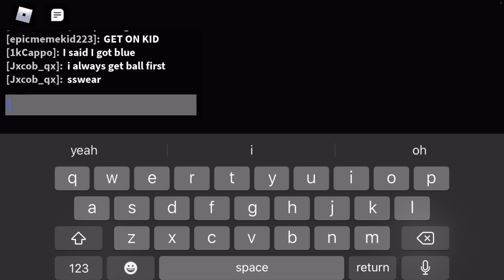TOXIC VS WHOLESOME IN HOOPZ!(Feat.Earthssignnn)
!/about

Software: Iphone SE 2020/Acer Nitro 5 AN515 Laptop 1TB
Recording: OBS Studio/Iphone Screen Recorder
Editing: Filmora X

(This Doesn’t Work Or dOeS iT): hoopz,hoopz roblox,roblox hoopz,hoops,hoopz mobile,hoopz firesignnn,hoopz gameplay,flexplayz hoopz,hoopz funny moments,firesignnn hoopz,firesignns hoopz,dimerdillon hoopz,hoopz roblox mobile,hoopz roblox script,hoopz 2s,hoopz roblox xbox,hoopz duos,hoopz jrod,roblox hoopz mobile,hoopz update,hoopz hacker,hoopz iphone,hoopz mobile gameplay,hoopz roblox tutorial,hoopz r,hoopz pc,hoopz 3s,hoopz roblox update,hoopz earthssignnn, how to make money online,how to make money,make money online,make money,how to make money fast,ways to make money online,ways to make money,best ways to make money,easy ways to make money,how to make money from home,make money from home,make money fast,how to earn money,earn money online,money,how to make money on youtube,how to make money as a teenager,how to earn money online,how to make money as a kid,how to make money at school,tips on how to start a successful youtube channel,hoopz toxic vs wholesome,hoopz toxic,hoopz nice vs mean players